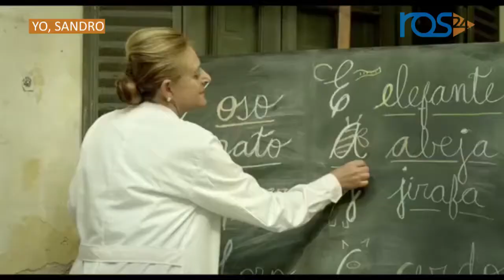Estrenos de cine 03-05-2018